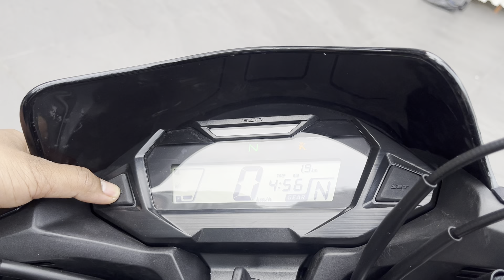Honda Sp 125 New Model 2024 Review || 125cc Best Bike New Updates On Road Price Mileage..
Showroom Details :-

Horizon Honda ranchi Jharkhand
Near kokar Chowk ranchi jharkhand
Pin. 834001

Honda sp
Honda sp 125 red colour
Honda sp 125 review 2023
Honda sp 125 review in hindi
Honda sp 125 walkaround
Honda sp 125 walkaround Review
Honda sp 125 bs6 walkaround
Honda sp 125 bs7 walkaround
Honda sp 125 price
Honda sp 125 on road price 2023
Honda sp 125 price 2023
Honda sp 125 top speed
Honda sp 125 red
Honda sp 125 red colour 2023
Honda sp 125 red colour review
Honda sp 125 red metallic
Sp 125
Sp 125 top speed
Sp 125 Review
Sp 125 review in hindi
Sp 125 review 2023
Sp 125 red colour
Sp 125 red
Sp 125 red colour 2023
Sp 125 red metallic
Sp 125 red colour review
Sp 125 price
Sp 125 on road price
Sp 125 price 2023
Sp 125 walkaround review
Sp 125 walkaround